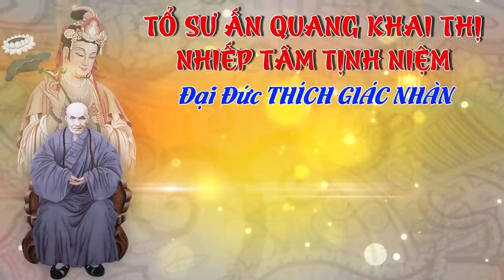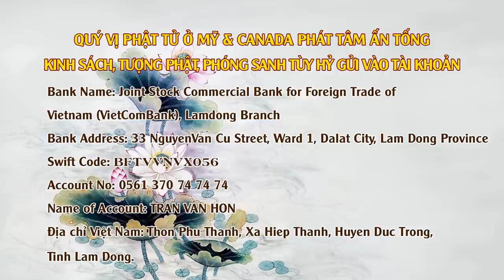ĐĐ Thích Giác Nhàn nói về Cư Sĩ Đức Minh & Thập Niệm Của Ngày Từ Vân Quán Đảnh